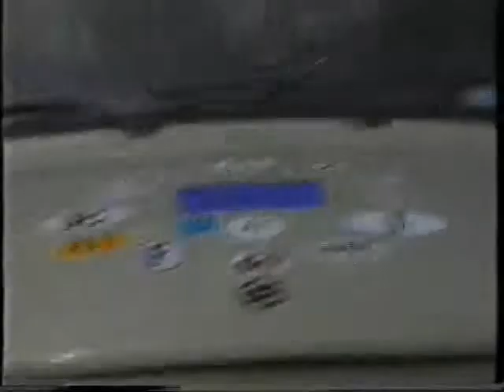Internationales Funkertreffen WAC und CT 1994 Yesselstein Holland.flv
Zum Internationalen Funkertreffen in Yesselstein /Holland des World Amateur Club und des Carly Tango Club  fuhren wir viele tausend Kilometer durch viele Länder mit dem Trabant und haben die Pokale für die weiteste Anreise ergattert. Zum Gedenken an meine Freund Siegfried Ganschow, der mich begleitete und Pit, den Vorditzenden des internationalen CT Club, die leider viel zu früh verstarben. Grüsse an alle Funkerfreunde weltweit!